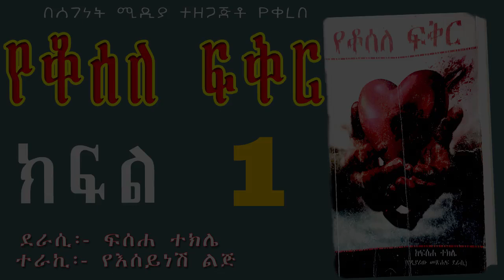የቆሰለ ፍቅር/ ከእውነተኛ ህይወት የተቀዳ ትረካ/ክፍል 1/ ETHIOPIAN AMHARIC Audio Book Narration Part 1/ትረካ/narration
የቆሰለ-ፍቅር#YEKOSELE FIKIR AMHARIC NARRATION P 1/ትረካ/narration
ደራሲ፡- ፍሰሐ ተክሌ
ተራኪ፡- የእሰይነሽ ልጅ